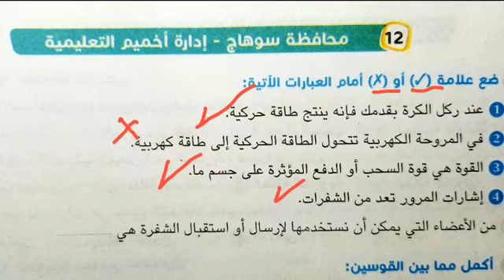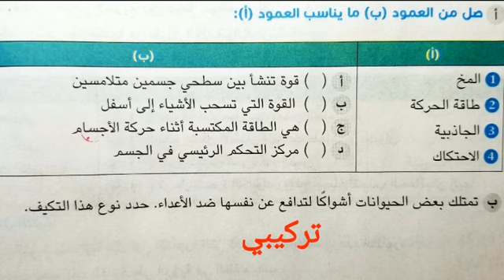حل امتحان محافظة سوهاج ادارة اخميم التعليمية علوم الصف الرابع الابتدائي الترم الاول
محافظة.سوهاج.ادارة.اخميم.التعليمية.علوم.الرابع.